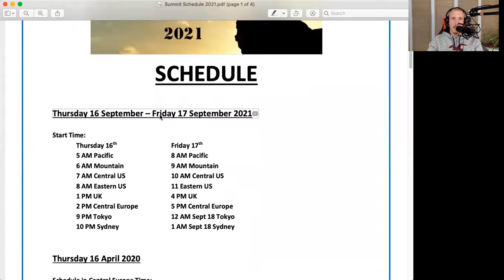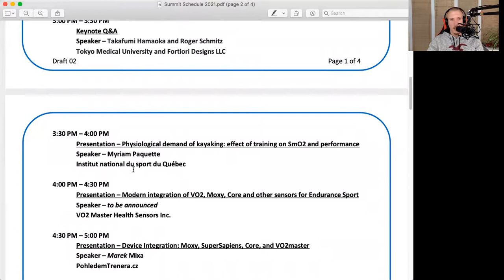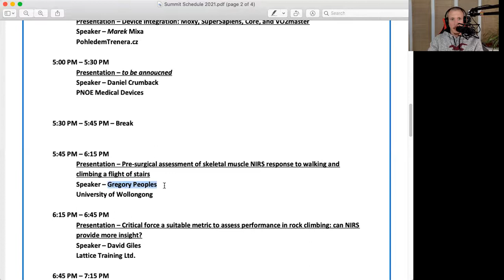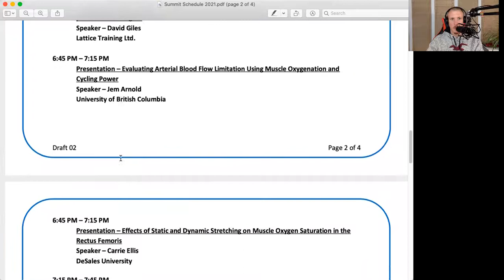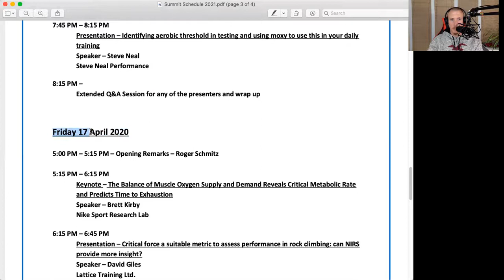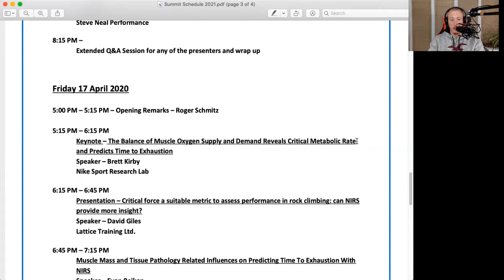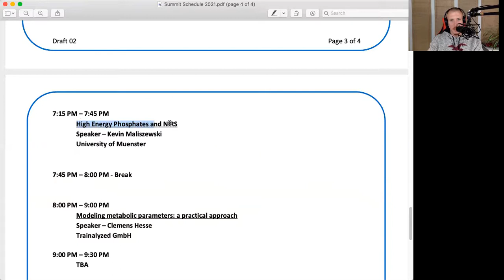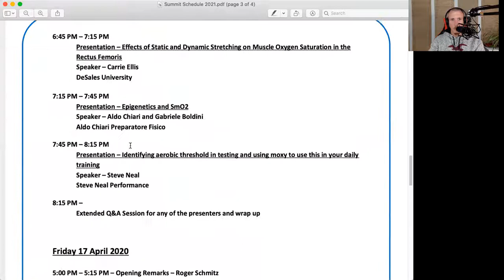[FR] Moxy Summit 2021 : Revue du Programme (Kayake, Cyclisme, Escalade, Course à Pied, etc…)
Le Moxy Summit 2021 se déroule Jeudi 16 et le Vendredi 17 Septembre 2021 en ligne. L’accès est gratuit (inscription dans le lien au dessus).

Le Moxy Monitor utilise la spectroscopie proche infrarouge (NIRS) pour mesurer les niveaux d’oxygène dans le muscle. L’hémoglobine est la molécule des globules rouges qui transporte l’oxygène; il change de couleur selon qu’il transporte de l’oxygène ou non. Le Moxy génère une lumière qui se déplace de l’émetteur à travers la peau pour interagir avec le muscle. Après cela, la lumière est renvoyée vers les détecteurs dans le capteur. L’algorithme Moxy utilise les informations de la lumière frappant les détecteurs pour déterminer la saturation musculaire en oxygène. Les termes saturation musculaire en oxygène, oxygénation musculaire et oxygène musculaire et leur abréviation, “SmO2” sont utilisés de manière interchangeable. SmO2 est le pourcentage d’hémoglobine dans les capillaires du muscle qui transporte de l’oxygène. Cette valeur est donnée entre 0 et 100%. L’hémoglobine totale, abrégée “THb”, est une mesure relative de la quantité d’hémoglobine dans le chemin optique du capteur. Elle nous donne un proxy pour le volume sanguin. Le Moxy Monitor peut être placé sur un muscle locomoteur, donnant ainsi des données sur ce qui se passe au niveau local. Un Moxy positionné sur un muscle non impliqué (deltoid pendant du vélo par exemple) donne un aperçu de ce qui se passe au niveau systémique. On peut également le placer sur les muscles intercostaux pour évaluer le fonctionnement des muscles respiratoires (et notamment déterminer la présence d’un reflex métabolique respiratoire). Plus on a de Moxy, plus on a d’informations sur ce qui se passe dans le corps en temps réel. Au delà des protocoles de profilage décrits sur cette page, le Moxy Monitor peut également être utilisé en réathlétisation, en autorégulation d’entraînements (sprints, intervalles, force, hypertrophie, etc…), ou même pour amener des précision au niveau de la technique d’exécution de certains mouvements.